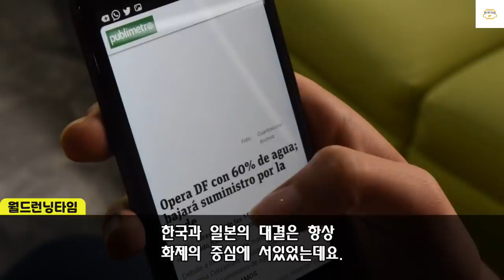"컬링 1위 스웨덴 취재하던 중국 기자" 생방송 중 나온 폭탄발언에 난리난 이유